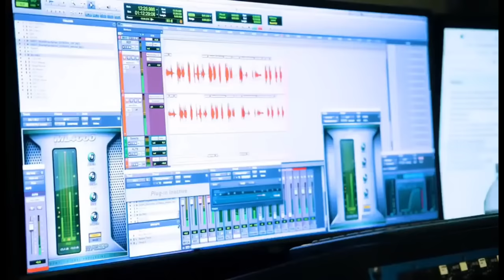All the OG Voice Actors in APEX LEGENDS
Hey it's Warhawk07 here... Appreciation video for all the og voice actors of apex legends.. drop a sub and like my videos if you enjoy the content :)

FAQ

Device: Ipad 2021 (M1) (4 fingers non gyro)
Editor App: Filmora Go
Recorder: Built-in Screen Recorder

MetaData: (Ignore)

If you have any Questions or Doubts, You can Ask me in Comments